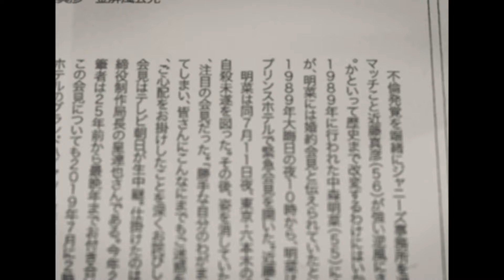真島茂樹が急逝...突如襲った病魔の正体や最期に語った遺言に涙腺崩壊！『マツケンサンバ振付師』の松平健との愛人関係だった真相...マツケン元妻を自●まで追い込んだ性活がヤバすぎた！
今回は、真島茂樹さんについて調査した情報を紹介します📰
ダンサー、歌手、振付師として幅広く活動。

舞台「シカゴ」や「ラ・カージュ・オ・フォール」に出演。

「マツケンサンバII」、「ドラえもん音頭」、「プリキュアオールスターズ」の振付を手掛ける。

2010年5月「アンタって馬鹿ョ！」のCDを発売。

バラエティーでは、日本テレビ「踊る!さんま御殿」や

テレビ朝日「ロンドンハーツ」に出演。

特技、資格は、振付、クラシックバレエ、日本舞踊、ダンス(モダン、タップ、ジャズ)。